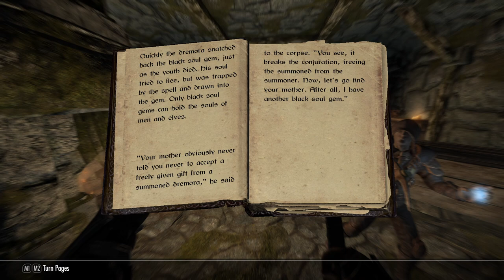Riften Enters a Period of Mourning - Let's Play Skyrim (Survival, Legendary Difficulty) #32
The Largashbur loot run begins!
Chaos floods the streets of Riften!
What scary stuff awaits at Darklight Tower?!

Mod list:
SkyUI
SkyUI AIO Survival (SAS) SE CCSM
Customizable Camera